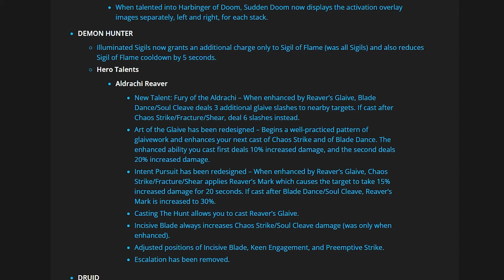Vengeance Beta | First Impressions...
Beta testing has now been out for about two weeks, and I’ve been able to test all the tanks in some capacity… but in this video, I want to primarily focus on the Vengeance Demon Hunter, and talk about how the class feels coming out of two very dominant Mythic Plus season. Let’s take a walk.

🔴Save 20% on your next energy drink order at Rogue Energy with the code “SHA”!🔴